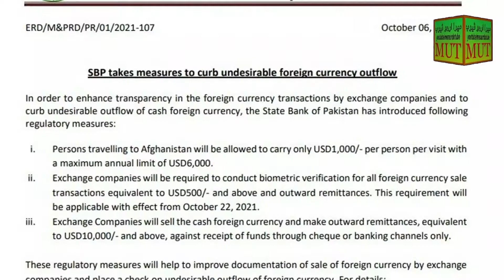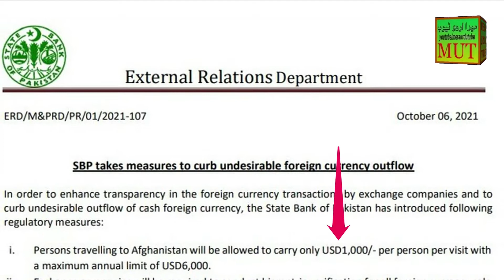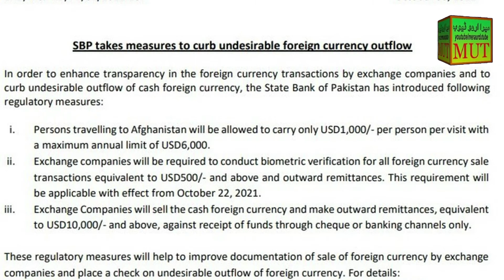How to Control Dollar Rate | Pakistan Government took some Decision | Dollar Trade in Pakistan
Pakistan main American Dollar ki price roz baroz barh rahi hai or market main dollar short  bhi ho chuka hai jis ki waja say Pakistani rupee ki value bhi nechy jati ja rahi hai. Inflation barh raha hai or mulki qarzon main bhi izafa horaha hai. Hakumat nay dollar ko control karny kay lye mukhtalif steps liye hain jo is video main share kar raha hon...